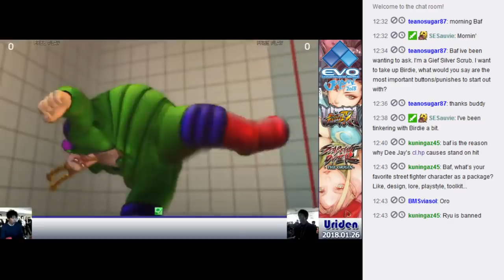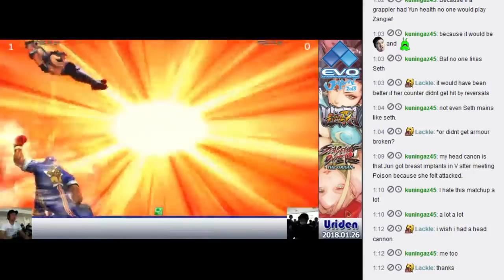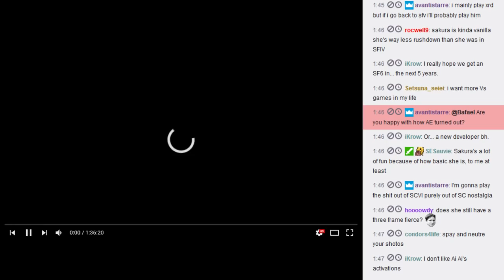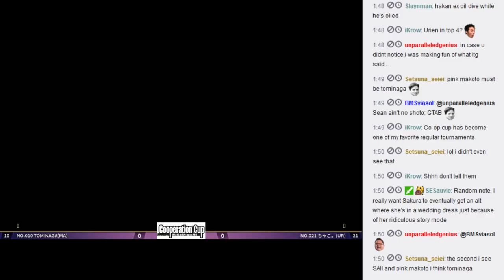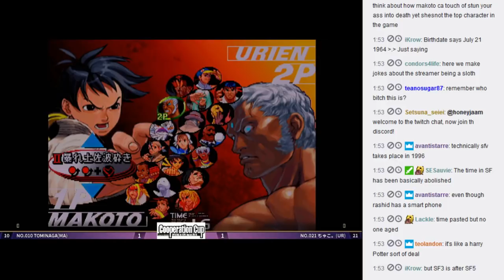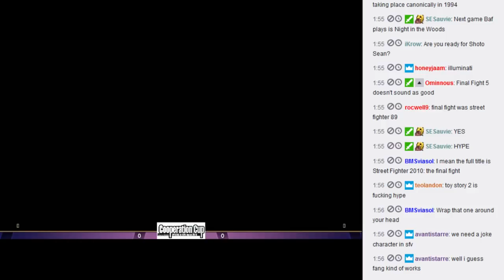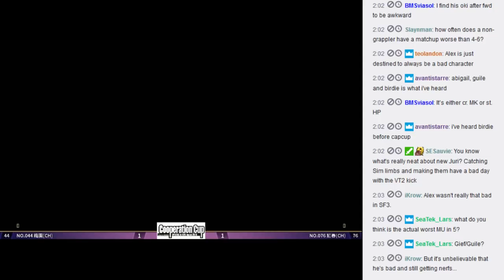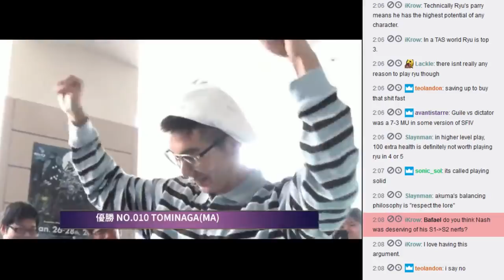Let's watch Evo Japan 2018 SF3 & SF4 finals